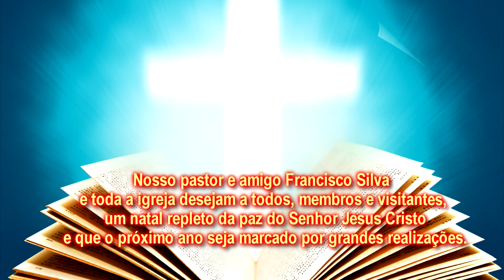COMUNIDADE NEWS - Edicao de Natal